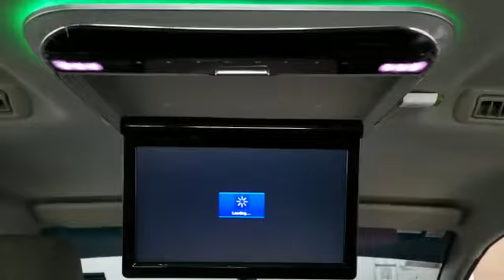Leon Toyota innova 11.6" full hd hdmi usb mp4 roof led monitor rm520